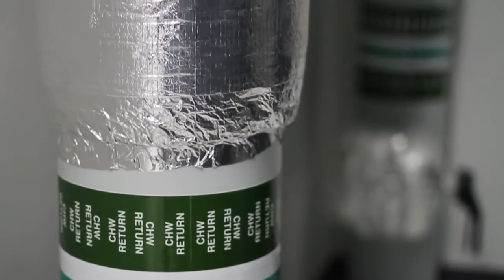UK Greenest Data Center PEER 1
Just over an hour from London, the United Kingdom's greenest datacenter helps businesses across southern England save energy without sacrificing power and flexibility.